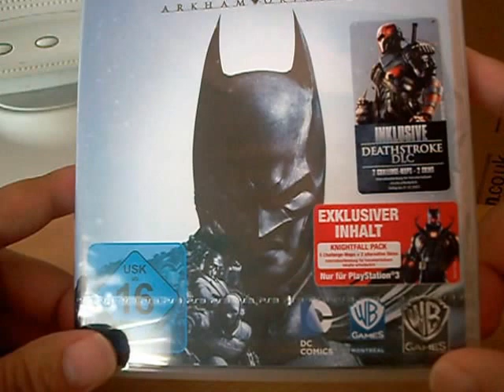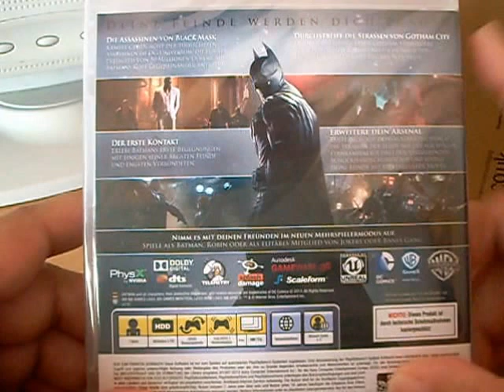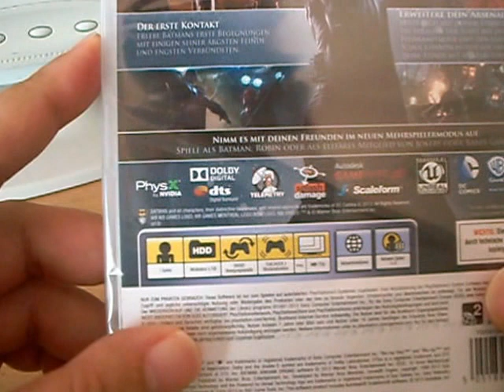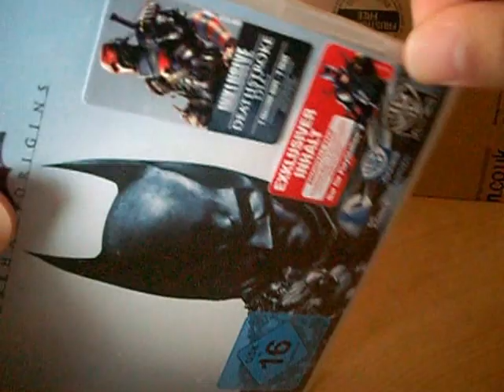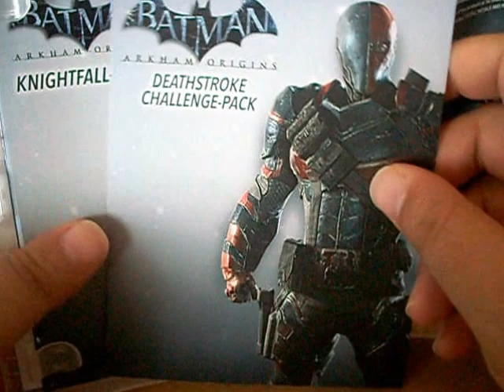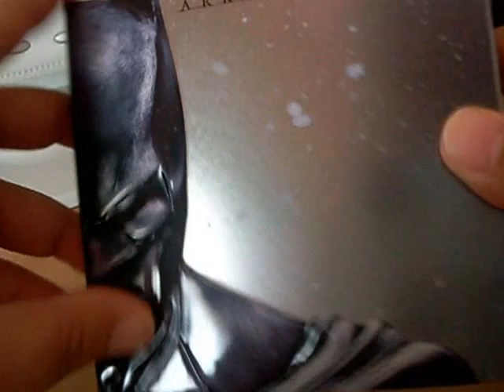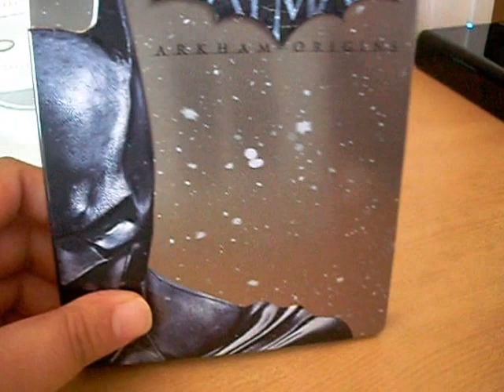PS3 - Batman Arkham Origins Steelbook Unboxing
Unboxing PS3 Batman Arkham Origins Steelbook (german)